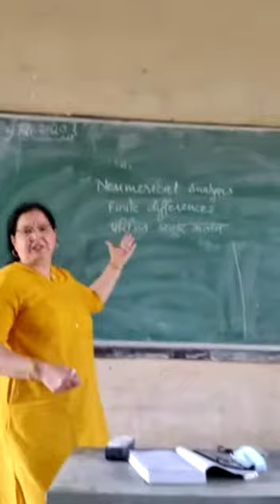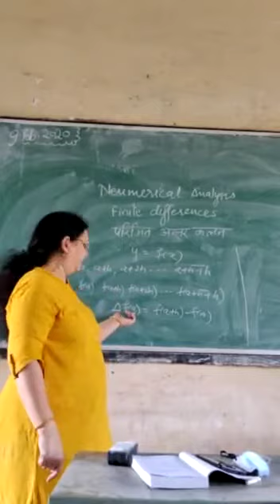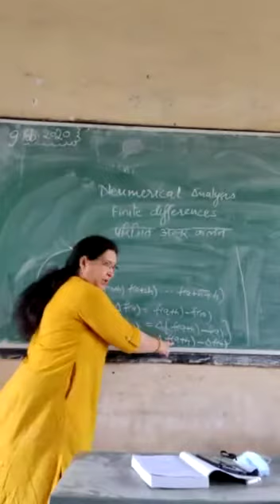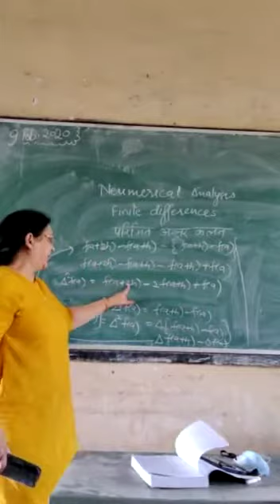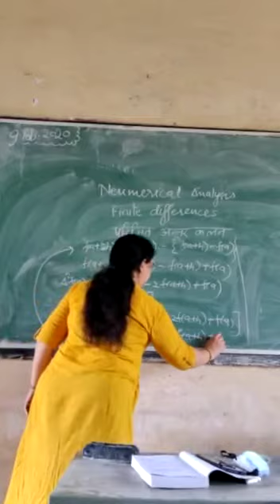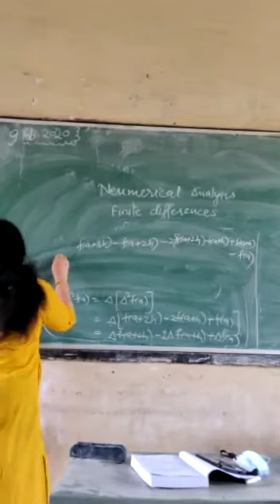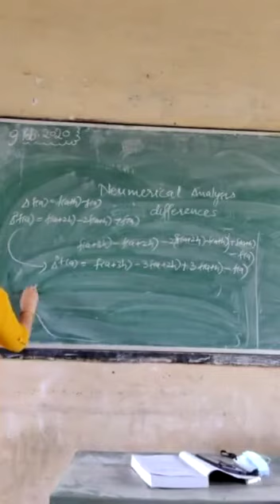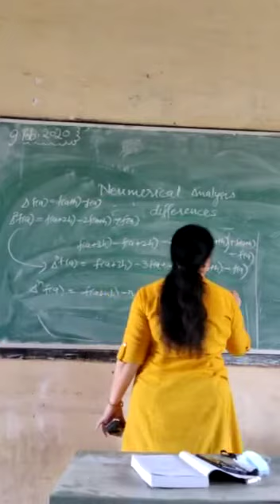Numerical analysis:- finite differences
Video from Rajnee Agrawal